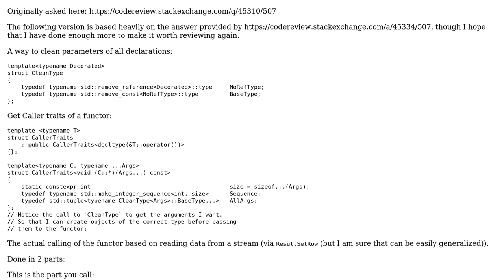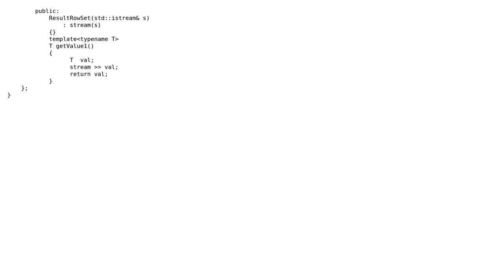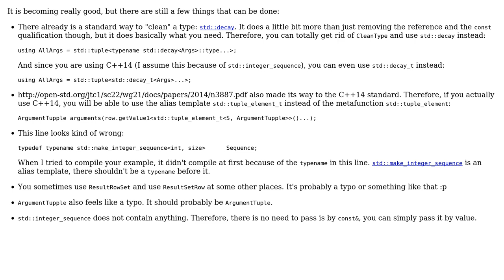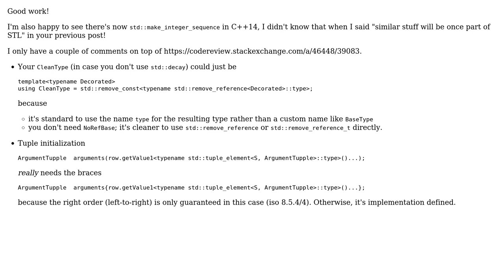Code Review: Dynamically call lambda based on stream input: Try 2 (2 Solutions!!)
Code Review: Dynamically call lambda based on stream input: Try 2

With thanks & praise to God, and with thanks to the many people who have made this project possible! | Content (except music & images) licensed under CC BY-SA | Music | Images & others | With thanks to user Morwenn user Martin York user iavr and the Stack Exchange Network Trademarks are property of their respective owners. You are responsible for your own actions.